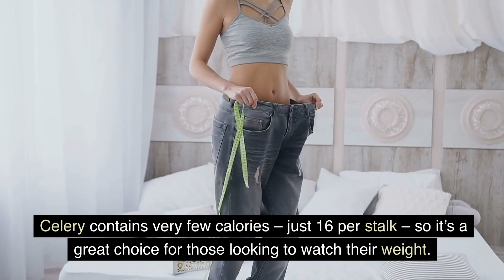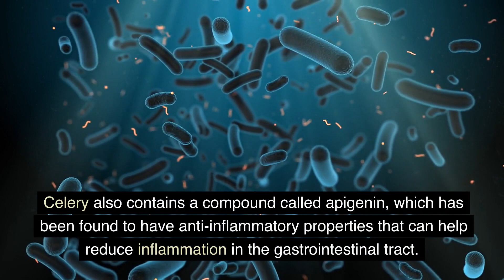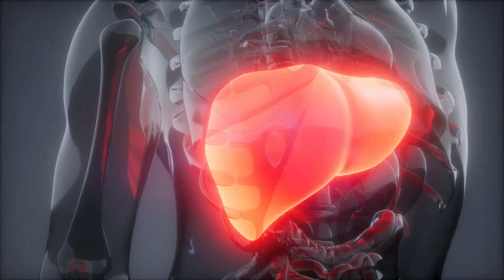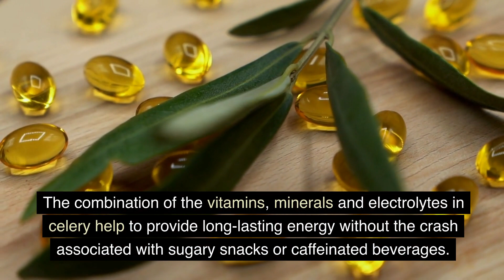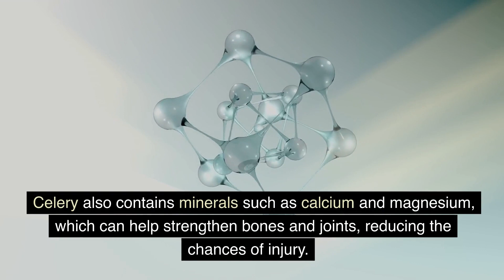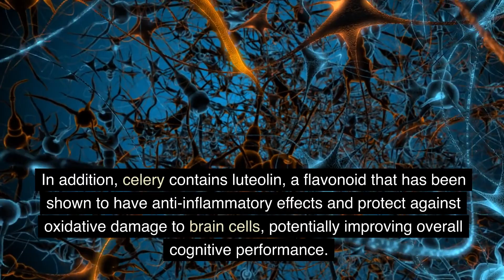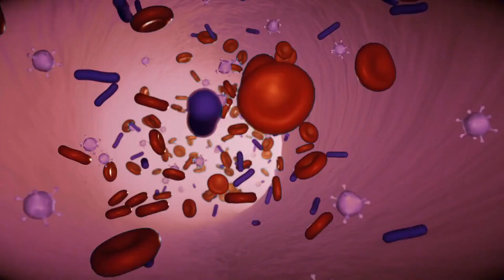9 Incredible Health Benefits of Celery You Probably Didn't Know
Celery is a popular vegetable with many health benefits. It has been used in traditional medicine for centuries, and today it is still widely used in many different cultures. In this video, we will discuss nine incredible health benefits of celery that you probably didn’t know. From improving digestion to boosting your immune system, celery is a superfood that can help you maintain good health. Keep on watching to find out more about the amazing health benefits of celery.